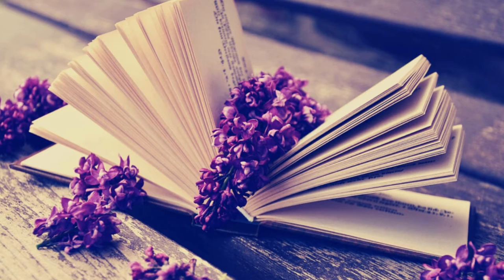The Quill of Acceptance & the Book of Admittance (Harry Potter Explained)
The Harry Potter universe is detailed. The world of Harry Potter offers lore and trivia to keep any Muggle satisfied. What are the Quill of Acceptance & the Book of Admittance, and how do they fit into the Harry Potter world? How does Hogwarts choose its students?

Pixabay:

alone with the darkness - NaturesEye
ambient piano - Alex MakeMusic
calm piano dramatic - AleXZavesa
dreamy piano soft sound ambient background - Winkingfoxmusic
far from home - acoustic version - madirfan
horror theme piano music - pratapsardar
infinity - SergeQuadrado
nostalgia full version - LiteSaturation
watching the stars background music for video - lesfm